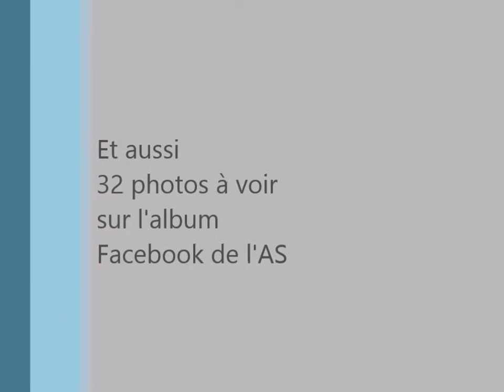Le Challenge Mini Raid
Le CRSU organisait le jeudi 17 avril à 14h le challenge Mini Raid par équipe de 4 (mixte ou non) à la base nautique de Saint-Laurent Blangy (près d'Arras). 4 épreuves étaient au programme : Rafting, Canoë, Sarbacane et Course d'Orientation. Objectif : faire le meilleur temps dans chacune des activités.